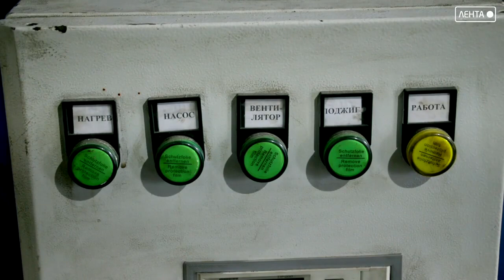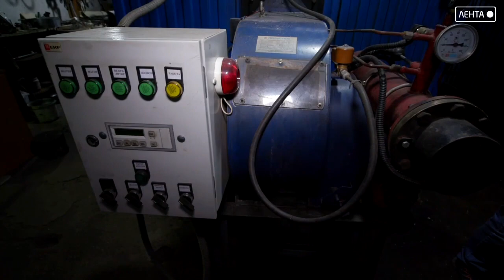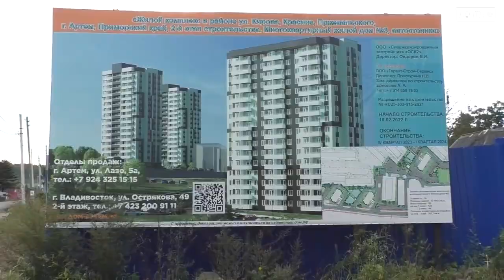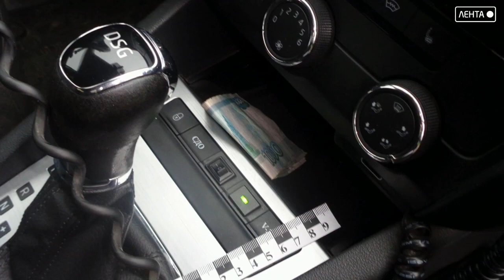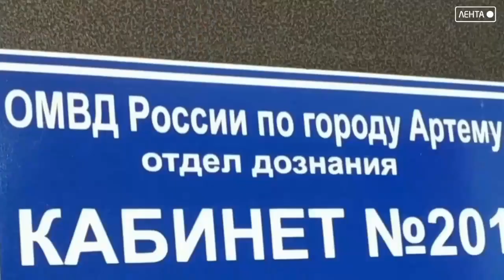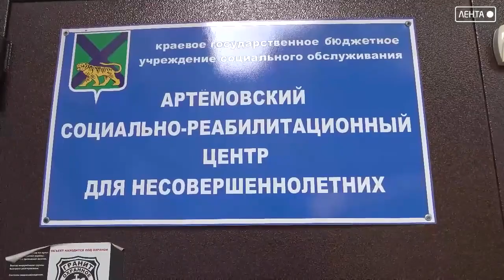Новости города Артема за 25.09.2023